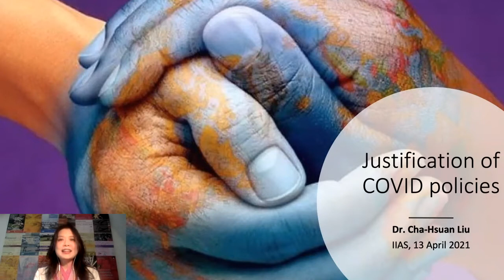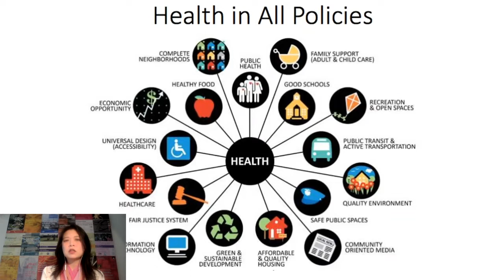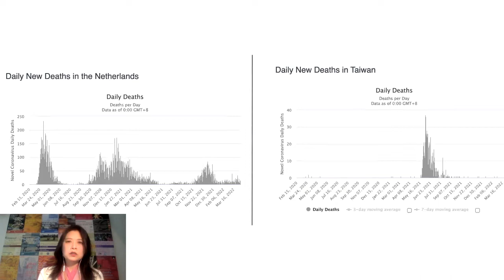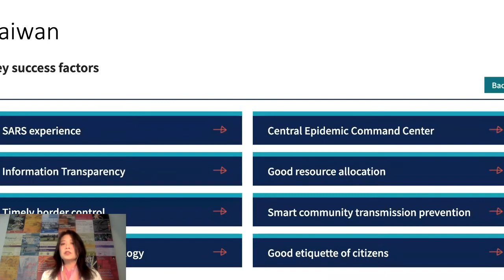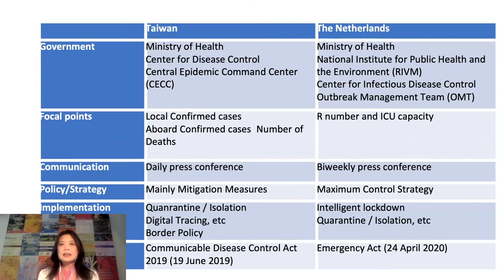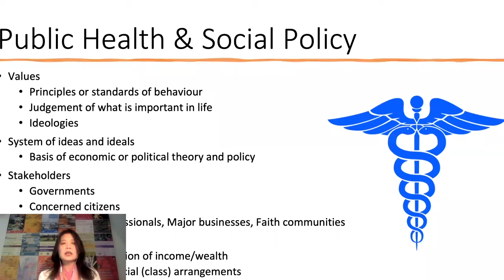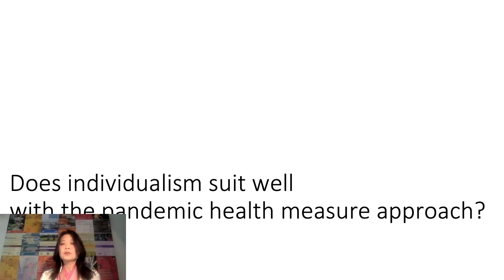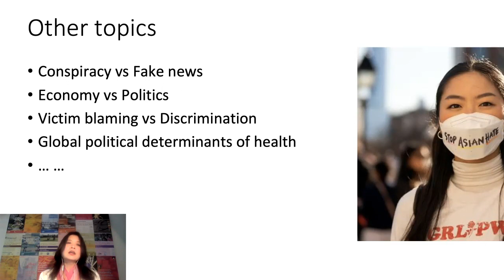The justification of Covid-19 health measures. The battle between the public and the individual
An online interactive lecture by Cha-Hsuan Liu.

13 April 2022, 11:00 - 12:00 hrs.

In this webinar, Dr Cha-Hsuan Liu explains how public health policies are made that require balancing public and individual interests and how Covid-19 health measures are justified against the background of political, cultural and social constellations. To this end, she compares two identical public health approaches adopted in Taiwan and the Netherlands during the first year of the Covid crisis.

A crucial difference between the Covid public health measures in Taiwan and the Netherlands lies in the original values held by both respective societies.

At the very beginning of the pandemic, Taiwan took early and aggressive measures to prevent an epidemic outbreak in Taiwan; the government demanded strict monitoring and compliance of its people. To date, 22,000 cases have been confirmed, with an official death toll of 853.

On the contrary, The Netherlands, similar in size to Taiwan, initially took comparatively mild measures that assigned much responsibility for the nation's collective health to the individual. The Dutch government pursued a severer policy of 'intelligent lockdown' only when the day-to-day numbers of Covid-19 deaths increased rapidly by one hundred per day. Ironically, Dutch residents have paid a high price for this unsupervised self-governance, with with more than 20,000 deaths.

In light of this, is it possible to identify what is needed for a successful public health policy to contain a pandemic in the very beginning? The speaker speculates that this reflection may be a treasurable reference for future pandemic management globally.

The Speaker

She is a multi-passionate scholar who has shown her expertise and talent in interdisciplinary academic and advisory work, including health, social policy, education and innovation. Dr Liu is active in public talks and deeply commits herself to advocate equity, diversity, and inclusion domestically and globally. Most of her work concerns adequate healthcare and quality education for all, aiming to advance these goals by exchanging critical insights.